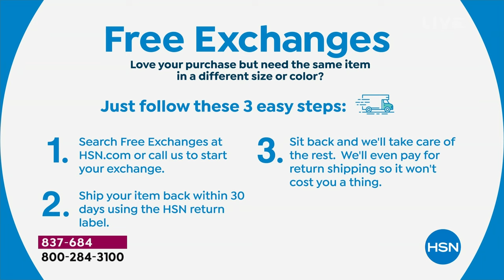Vince Camuto Kenidra WaterRepellent Slouch Boot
Slouchy, sophisticated style. This short but showstopping dressy boot features your choice waterrepellent suede or denim in an array of fabulous colors, a side zipper for easy on and off and a padded footbed for comfort.